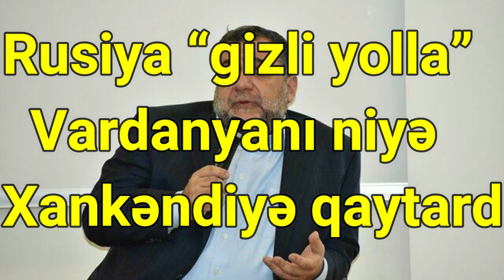Rusiya “gizli yolla” Vardanyanı niyə Xankəndiyə qaytardı?